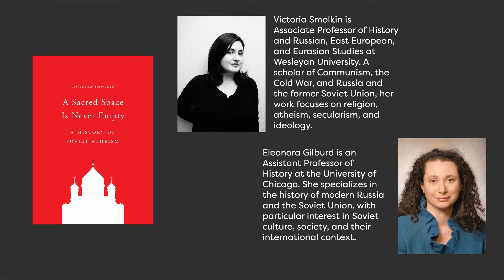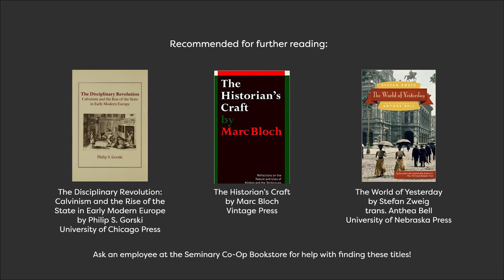CEERES of Voices interview with Victoria Smolkin: A Sacred Space is Never Empty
A conversation between Dr. Victoria Smolkin (Wesleyan University) and Dr. Eleanor Gilburd (University of Chicago) about Smolkin's new book, "A Sacred Space Is Never Empty." This book investigates the efforts by the Soviet Union to provide secular alternatives to established religious traditions. Recorded Monday, April 8, 2019.